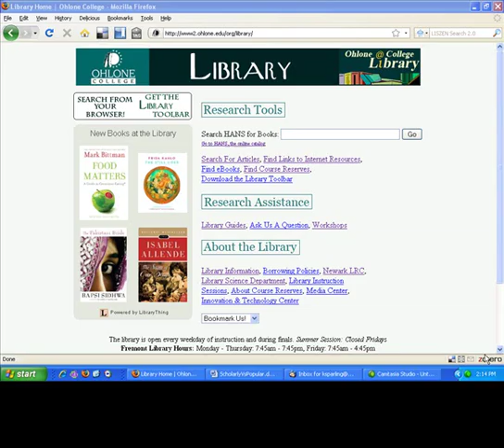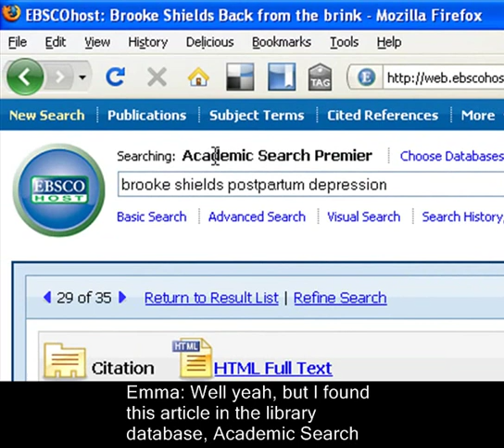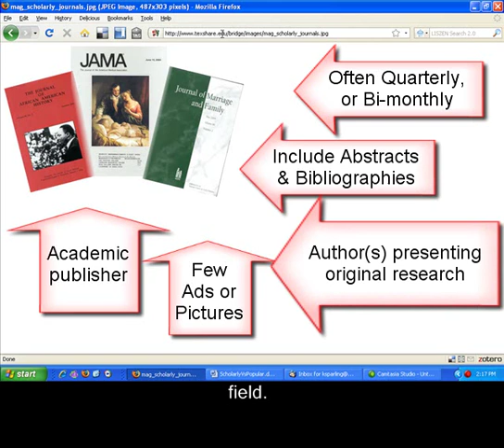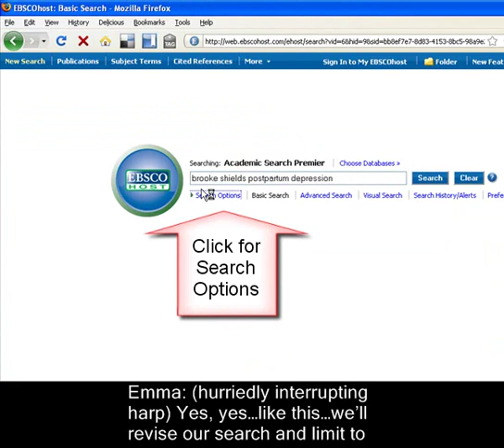Scholarly Vs. Popular Sources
Two Ohlone College students review what they've learned about the characteristics of scholarly, academic journals -- with time left over to grab a cup of coffee.